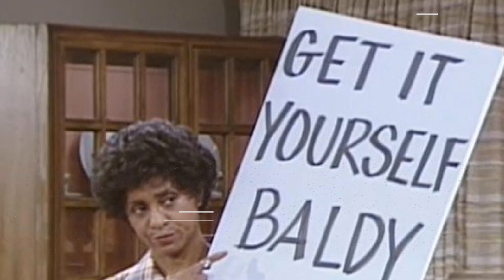Beyond the Surface: Explore the Mysterious and Disturbing Secrets of The Jeffersons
Isabel Sanford as Louise Jefferson
Sherman Hemsley as George Jefferson
Roxie Roker as Helen Willis
Franklin Cover as Tom Willis
Marla Gibbs as Florence Johnston
Paul Benedict as Harry Bentley
Berlinda Tolbert as Jenny Willis Jefferson
Zara Cully as Mother Jefferson
Ned Wertimer as Ralph Hart
Damon Evans as Lionel Jefferson
Mike Evans as Lionel Jefferson
Jay Hammer as Allan Willis
Danny Wells as Charlie
Ernest Harden Jr. as Marcus Henderson
Vernon Washington as Leroy
Jack Fletcher as Mr. Whittendale
Garrett Morris as Jimmy
Irwin Keyes as Hugo Mojelewski
Ebonie Smith as Jessica Jefferson
Dorothy Butts as Mrs. Van Morris